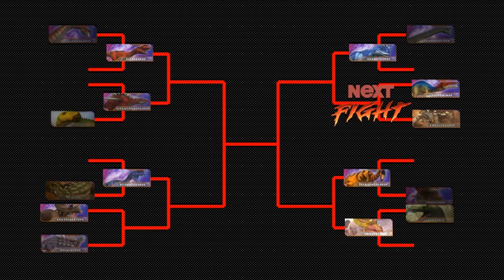Dinosaurs Battle s2 GD2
Dinosaurs Battle
Dinosaurs Battle (Baryonix VS Triceratops)